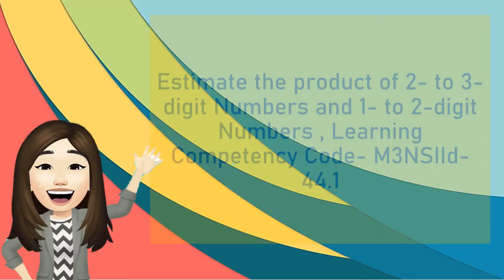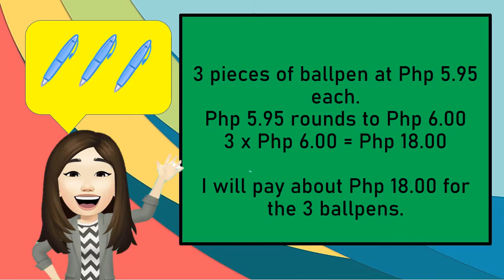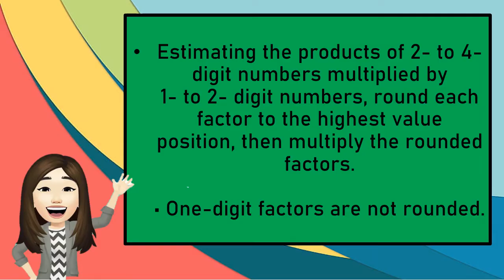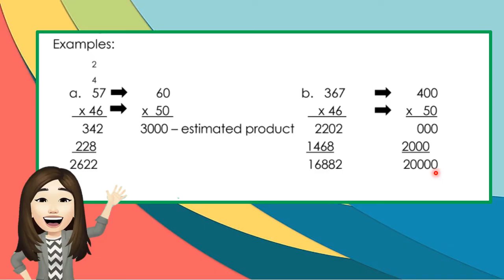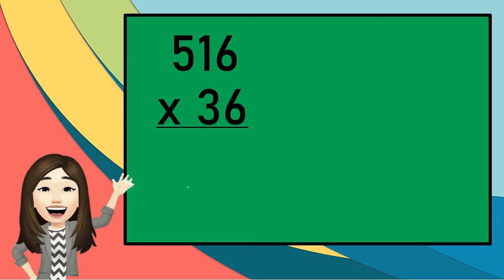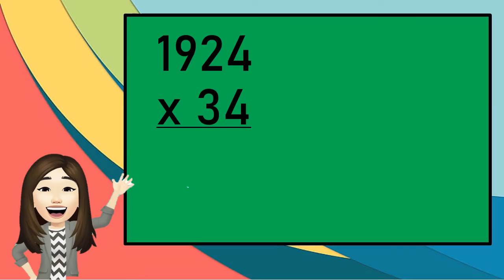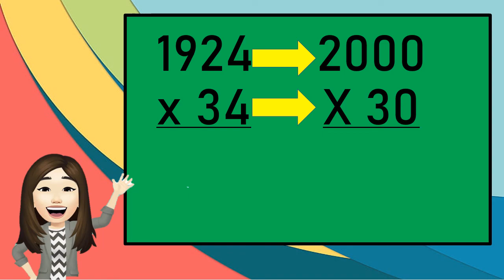Estimating the Product of 2 to 3 digit Numbers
Estimate the product of 2- to 3-digit Numbers and 1- to 2-digitNumbers , Learning Competency Code- M3NSIId-44.1